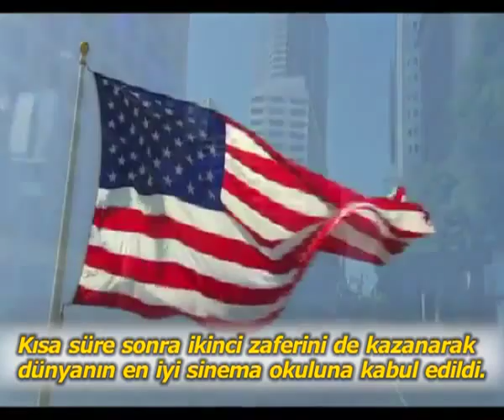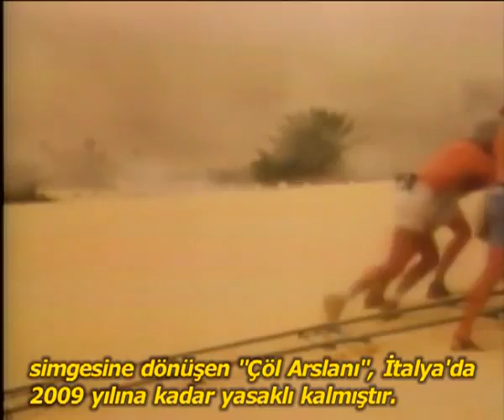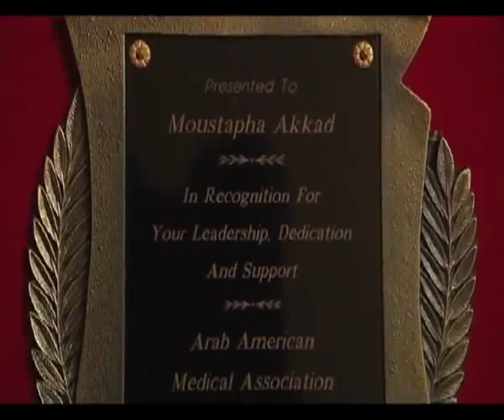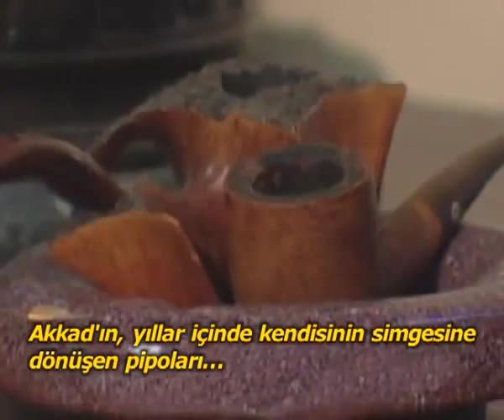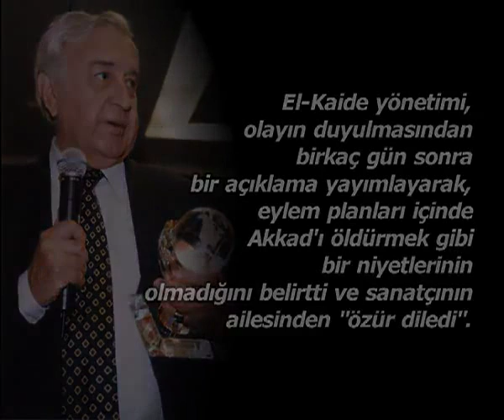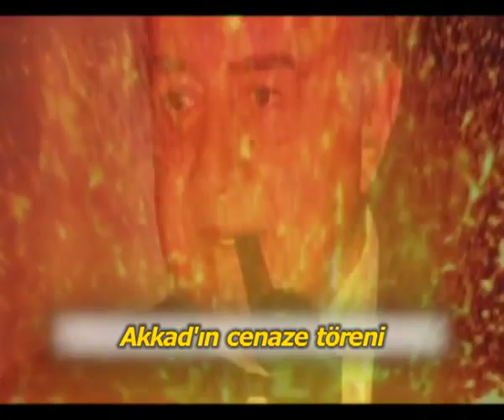Mustafa Akkad Belgeseli - Moustapha Akkad Documentary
31 MART 2012 CUMARTESİ TARİHİNDE İSTANBUL'DA, BEYOĞLU-TARIK ZAFER TUNAYA KÜLTÜR MERKEZİ'NDE DÜZENLENEN "ÇAĞRI'NIN GÖSTERİME GİRİŞİNİN 35'İNCİ YILDÖNÜMÜNDE MUSTAFA AKKAD'I ANMA PROGRAMI"NIN AÇILIŞ FİLMİ... AKKAD'IN HAYATINI ANLATAN KISA BİR BELGESEL...